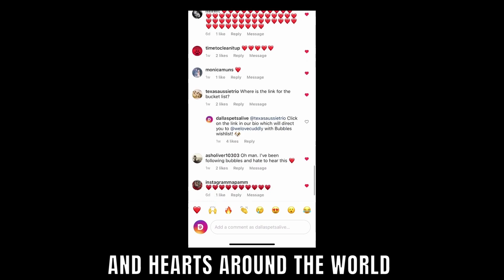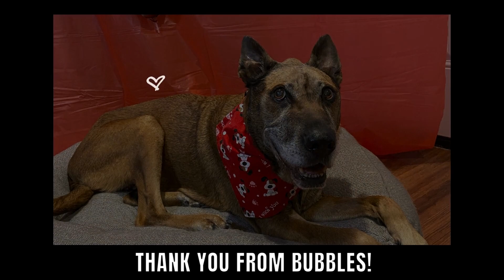Bubbles Bucket List - Getting A Valentine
Meet Bubbles - The Dog With A Massive Tumor On His Head. With your help, we will come together to make Bubbles' final months filled with happiness and joy, starting with checking things off of his Bucket List!